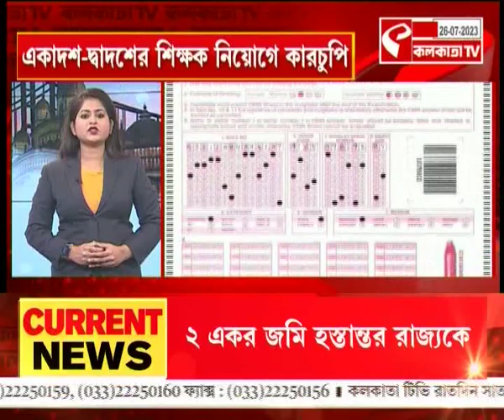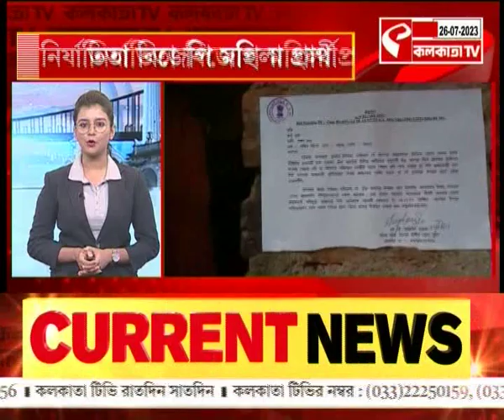Good Morning News | একনজরে দেখে নিন আজ সকালের গুরুত্বপূর্ণ কিছু খবর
website link for this copy :
@Kolkata Tv